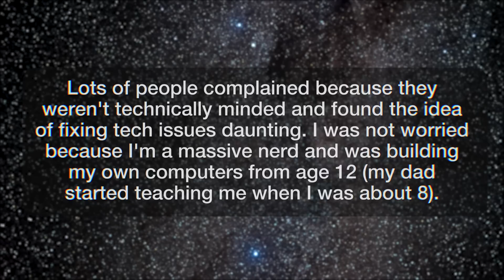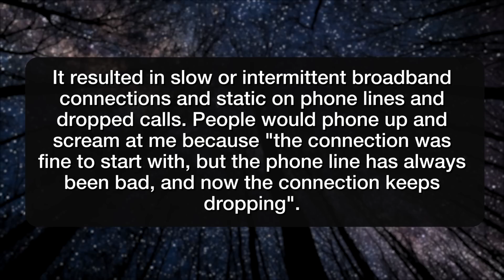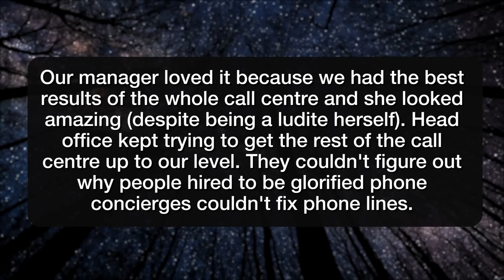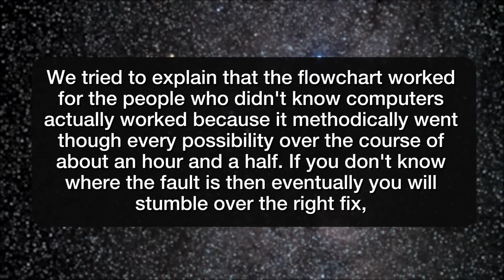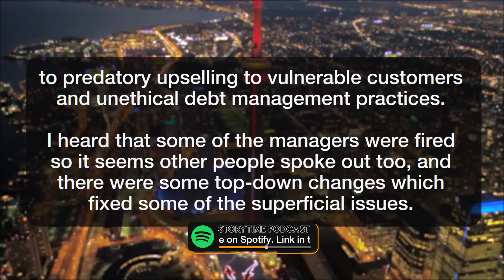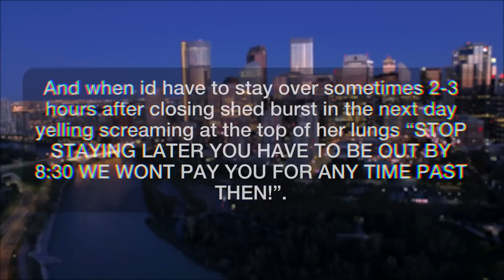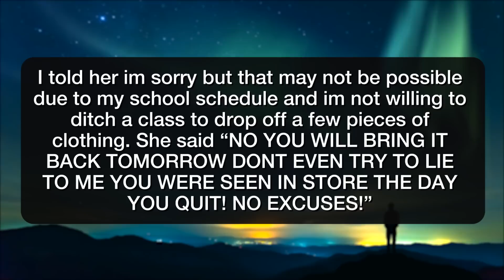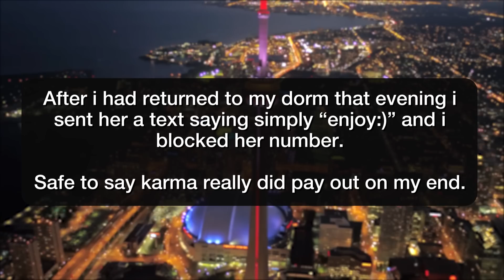r/MaliciousCompliance | DEALING WITH MY CRAZY BOSS!!! - Reddit Stories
Reddit rSlash Storytime maliciouscompliance where Don't deviate from the flowchart? OK, if you insist Karen boss DESPERATELY needed my uniform back the next day “NO EXCUSES!”

Story 1 00:00
Story 2 09:47